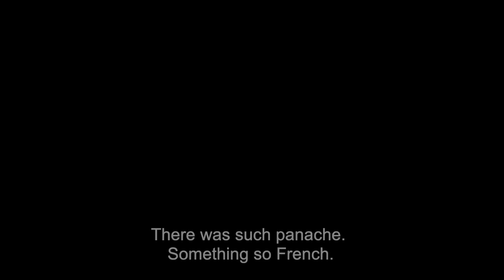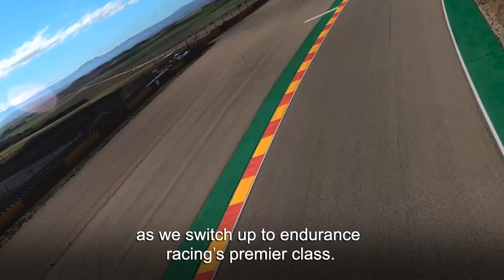Victory in Alpine’s DNA | Groupe Renault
In the words of Pierre de Coubertin – father of the modern Olympic Games – it’s the taking part that counts. Except Alpine doesn’t see things this way! Signatech-Alpine Team Principal Philippe Sinault, the man who steered the brand’s return to motorsport in 2013, explains how the winning instinct is embedded into Alpine’s DNA.

Groupe Renault is at the forefront of a mobility that is reinventing itself. Strengthened by its alliance with Nissan and Mitsubishi Motors, and its unique expertise in electrification, Groupe Renault comprises 5 complementary brands - Renault, Dacia, LADA, Alpine and Mobilize - offering sustainable and innovative mobility solutions to its customers. Established in more than 130 countries, it currently employs more than 180,000 people and has sold 2.95 million vehicles in 2020.